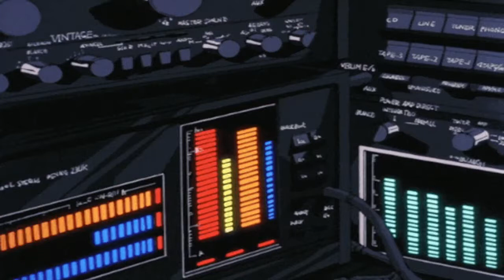Molchat Doma - Ya Udalil Tvoi Nomer (slowed and reverbed) 320 KBs